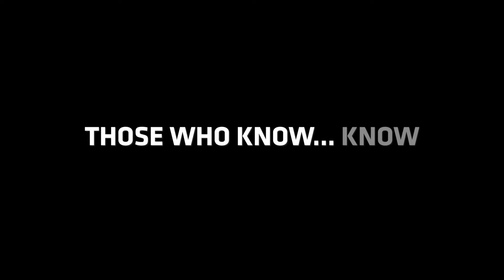Green Power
It was a pleasure to hear from Paulo Pazzi of Green Power Generators on how Mecc Alte has helped them grow the business and what a great show experience it has been.

Those who know … know.